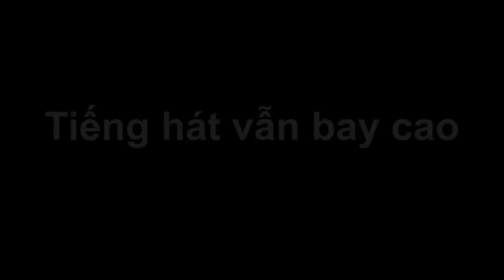29/5/2022 TIN CUOI TUAN